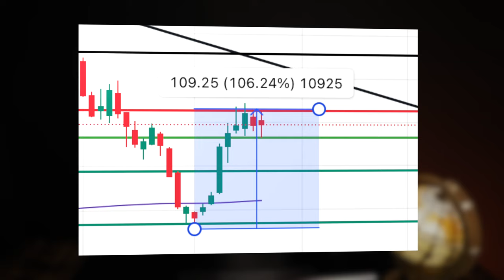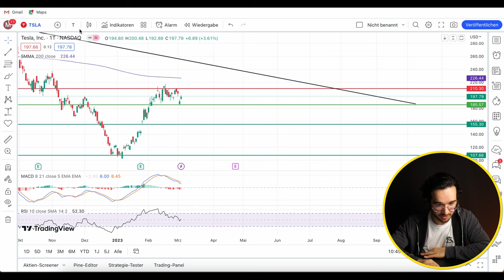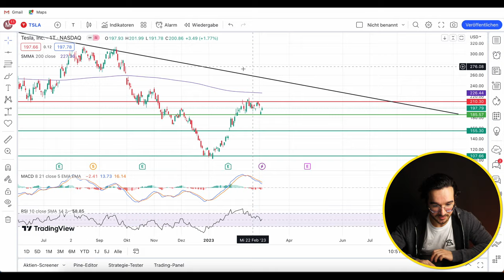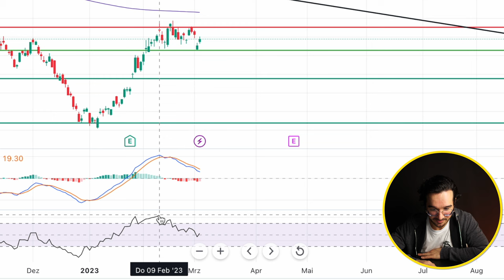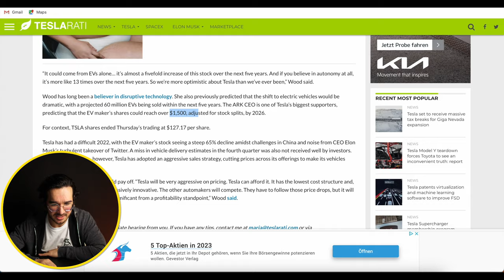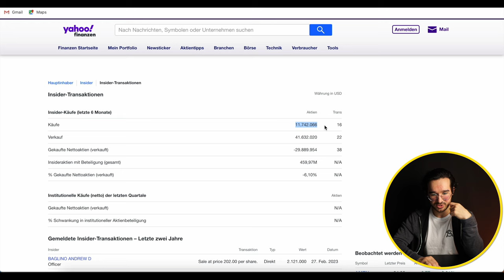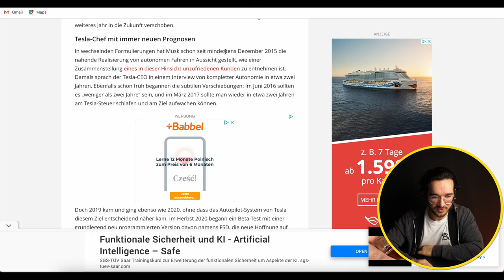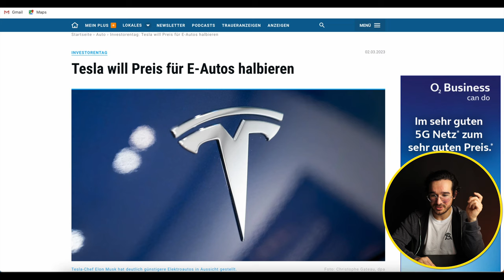Tesla hat große Probleme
Tesla Aktie hat große Probleme